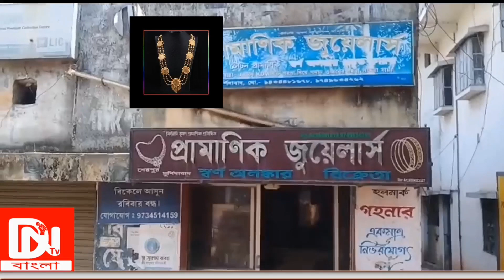বাইপাস রাস্তা চালু করার জন্য ফোন করলেন অধীর রঞ্জন চৌধুরী।@DNTVবাংলা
বহরমপুর DNTVবাংলা নিউজ #২০২৩ মুর্শিদাবাদ বাইপাস রাস্তাঅধীর রঞ্জন চৌধুরী